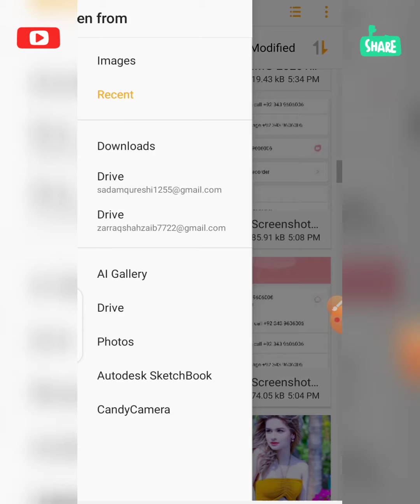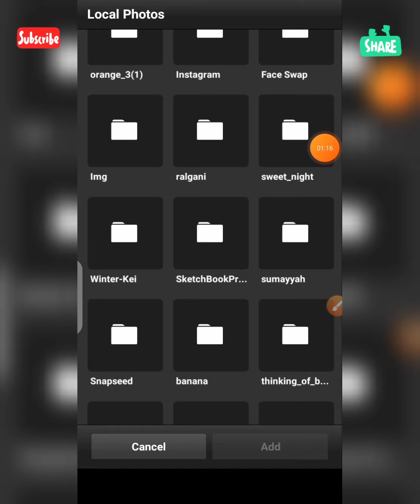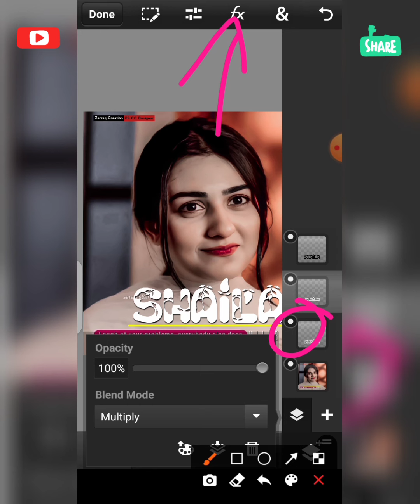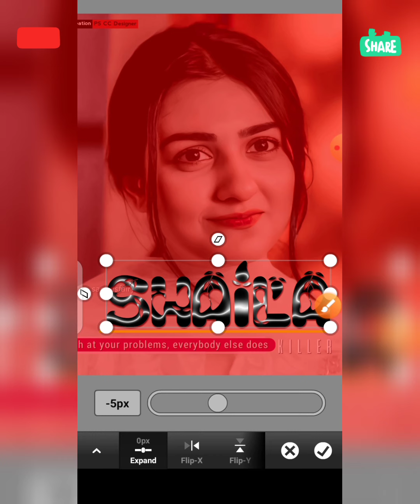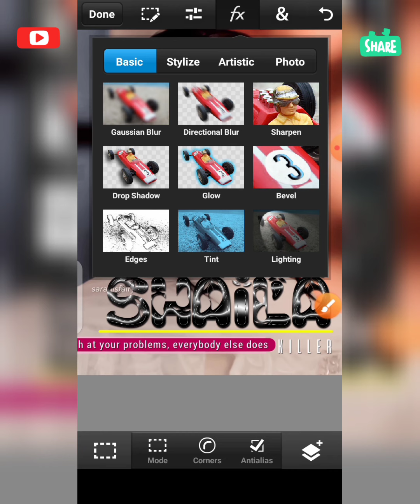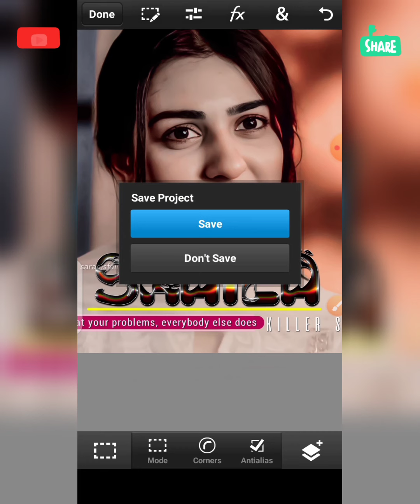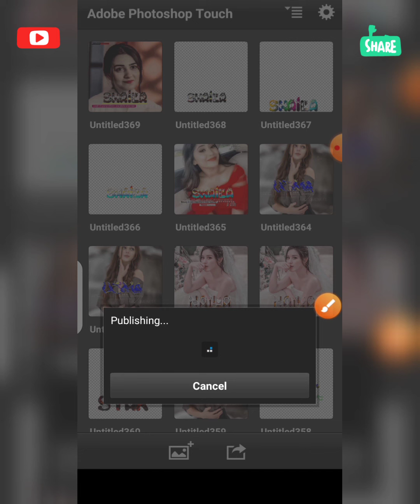How To Make New Color Style Glass Font In PixelLab & Ps Touch | Glass Font Editing | Zarraq Creation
Follow Us My Whatsaap Group .